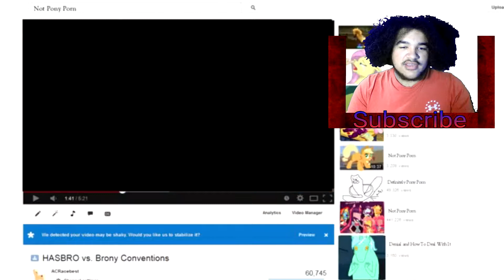Beatbox Blade Reacts: Hasbro vs Bronies!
What's going on guys Beatbox Blade Slashing in here talking about all things My Little Pony.
Season 1
Season 2
Season 3
Season 4
Season 5
Season 6
Season 7
Songs
Mane six
Equestria Girls
The 4th wall
Toys
You name it
Just not Reviews

Here's a link to my Twitter if you want updates on videos, Funny Tweets, as well as Video Notifications

if you do I'll give you a High Five
(V) (;,,,;) (V)